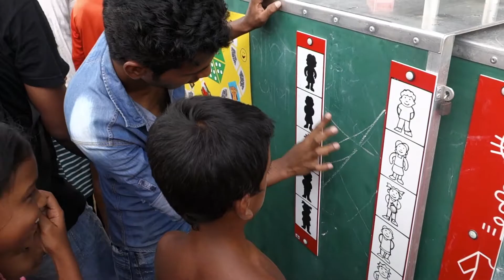Mobile School Street Session - LEEDO, Dhaka, Bangladesh (2016)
Short impression video of a mobile school session with our partner LEEDO Street Children in Mirpur Mazar, Dhaka, Bangladesh.